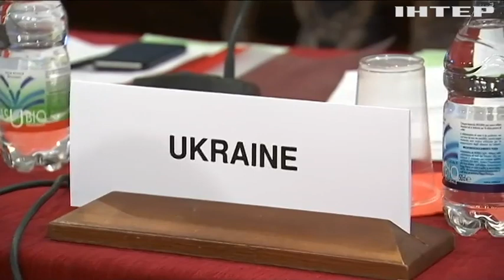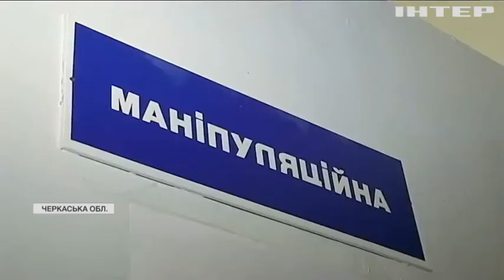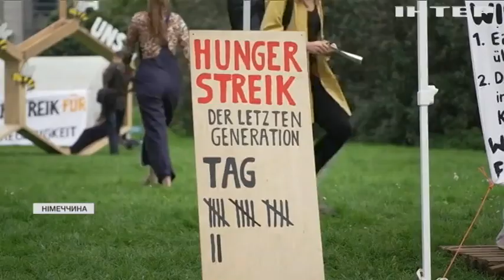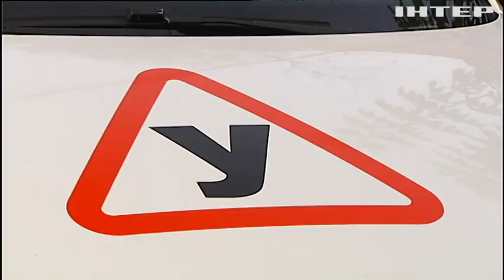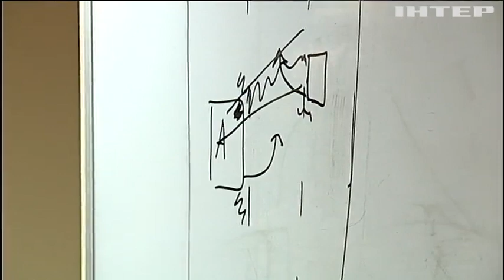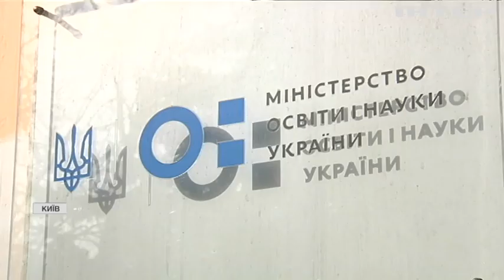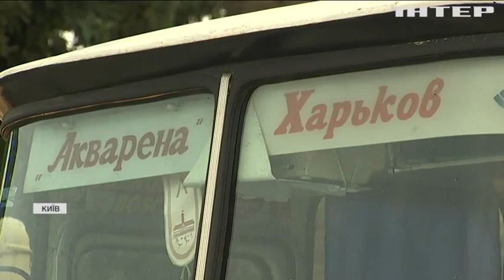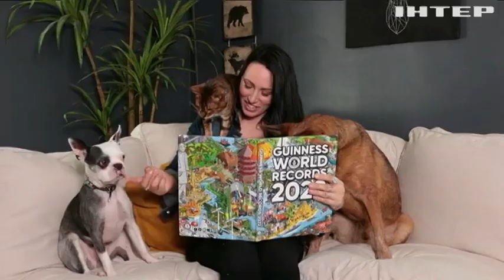Подробности 20.00, выпуск за 17 сентября 2021 года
Дивіться у випуску:
У Харкові правоохоронці впіймали банду іноземців-грабіжників.
Кількість аварій на українських дорогах зростає.
Книга рекордів Гіннеса представила оновлене видання.